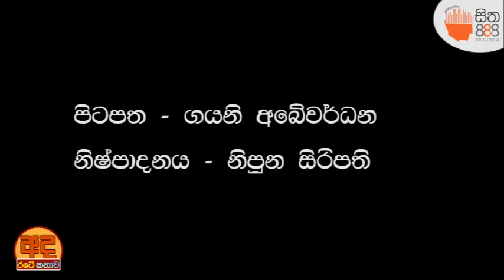අද රටේ කතාව! පොහොර සහ රසායනික ද්‍රව්‍ය ගැටළුව...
අද රටේ කතාව!
පොහොර සහ රසායනික ද්‍රව්‍ය ගැටළුව...